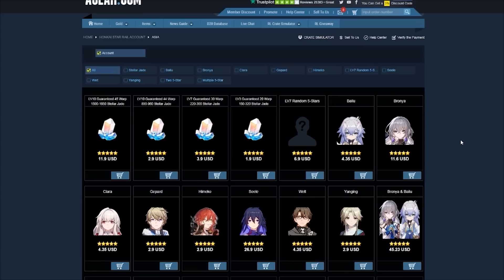ASI ES KAFKA... NI MAS NI MENOS 💥 Honkai Star Rail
¡Pues muy buenas Familia! Hoy os quiero dejar con un video comentando el gameplay de Kafka, el que tendrá cuando salga y como funcionara con personajes como Sampo y Silver Wolf. Lo que veis es lo que tendréis si tirais por ellas, ni mas ni menos. Espero que os guste y nos vemos en el siguiente video 😉